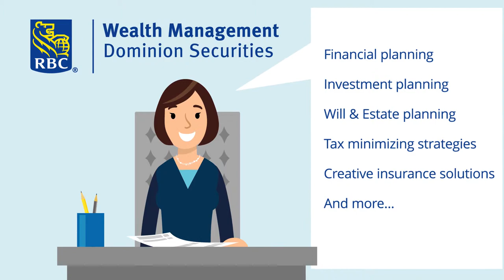RBC (Explainer video by MyeVideo)